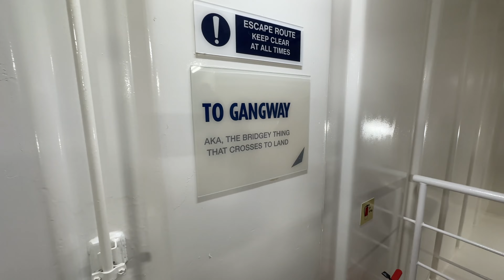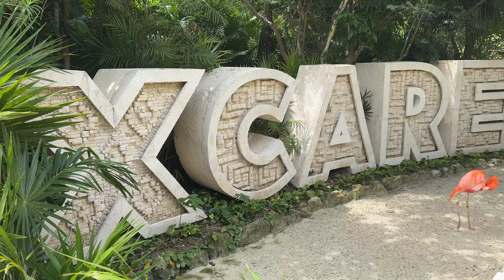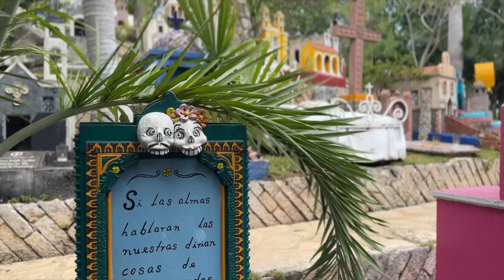Carnival Breeze Cruise Adventure: Galveston Departure & Xcaret Exploration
Join us on the first leg of an unforgettable journey as we embark on a 5-day cruise on the Carnival Breeze. Our adventure begins in Galveston, Texas, where we braved cold, windy weather to set sail on this exciting cruise.

In this video, we'll take you through our first three days. We leave the windy coast of Galveston and experience an unexpected rainy sea day. But things take a positive turn as we finally reach the sun-soaked shores of Cozumel, Mexico.

The highlight of our trip is a visit to the magnificent Xcaret Park. It's not just a park; it's an experience that combines the thrill of an amusement park, the refreshment of a water park, the beauty of an eco-archaeological site, and the rich cultural heritage of Mexico in one place. Set in a stunning location with underground rivers, and cenotes, and facing the Caribbean Sea, Xcaret offers an immersive journey into the heart of Mexico's vibrant culture and rich past.

✅  Chapters:

0:00 - Logo
0:26 - Opening Title
0:45 - Intro
0:59 - Timeline
1:26 - Day 1: Leaving Galveston, Texas
3:57 - Day 2: At Sea
6:43 - Day 3: Arrive at Cozumel, Mexico
9:08 - Day 3a: Visit Xcaret

✅ Remember, if you ever feel lost and don’t know where to go, simply follow the wind.